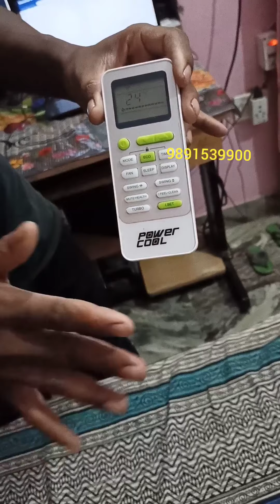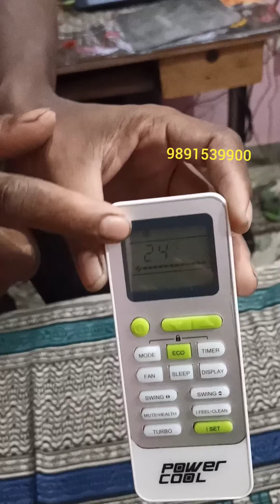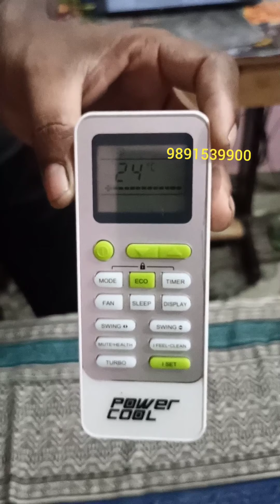AC remote demo jisse koi bhi vyakti samajh jaaye to kabhi poochhne ki jarurat nahin padegi ki AC ka